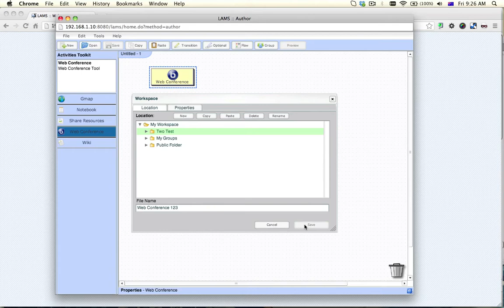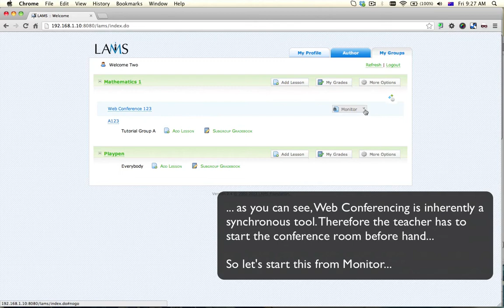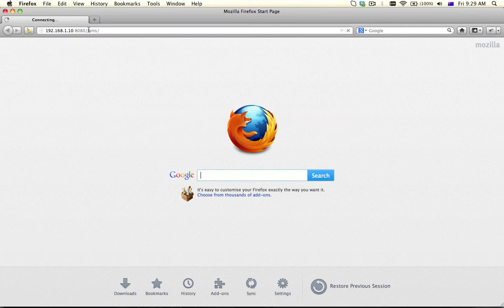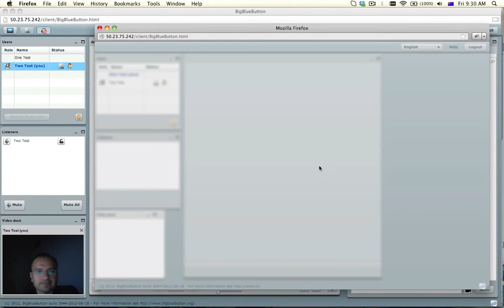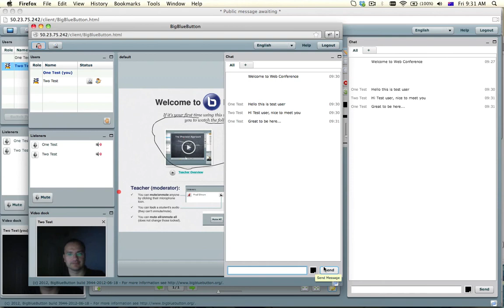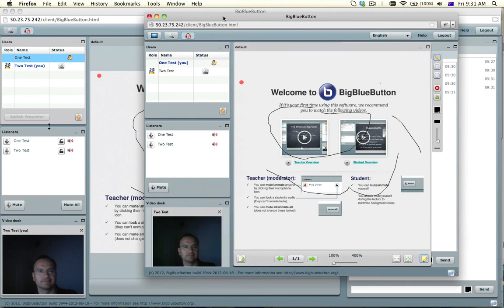Web Conferencing in LAMS with BBB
In this tutorial, we demo how LAMS uses Web Conferencing as an activity by integrating with Big Blue Button.

This way, teacher and students can interact on a virtual classroom as part of a LAMS lesson.